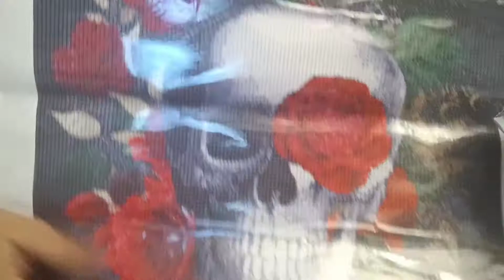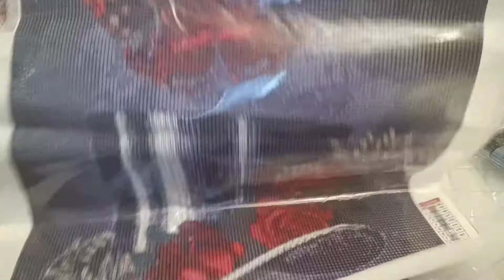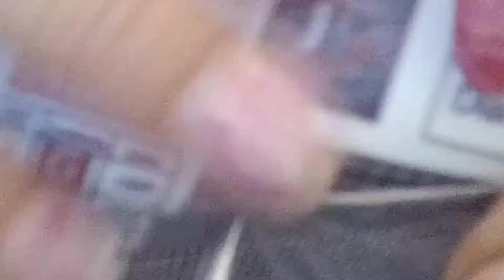Unboxing Nouveautés et rangement de la boutique Gbfke 😍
Aujourd'hui je déballe avec vous le colis qui me vient de la boutique de diamond painting Gbfke j'adore 😍

de la boutique colorfuldiy.com code de réduction: CDcode1pour avoir 10%de réduction
Il peut être utilisé avec d'autres remises. Lien de la boutique Easediy lien de la boutique Gudfel Entrez le code Joelle15OFF de réduction lors de la commande pour profiter de 15% de réduction sur tous les produits de la boutique.
Lien de la boutique Fgoby
code de réduction de 5%  F7D8HSKBCWJ7
Lien de la boutique Gbfke
code de remise : ALL-5%